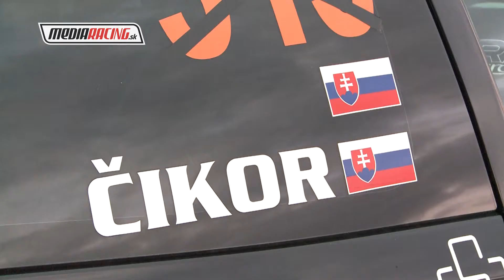Radomír ČIKOR - 11.KESKO MOBILE AUTO SHOW 2020